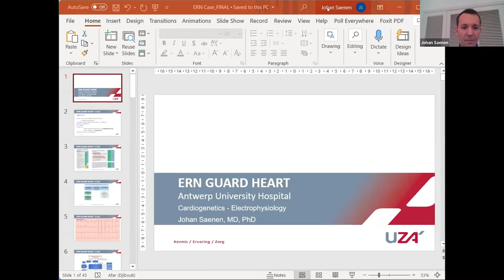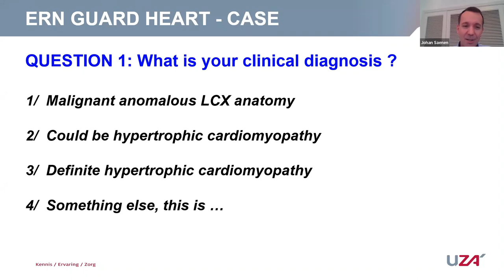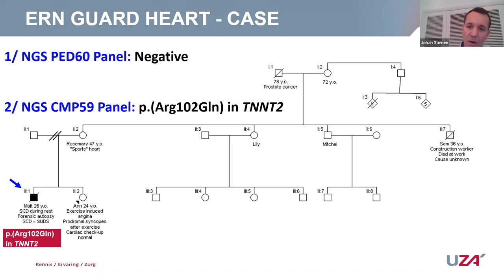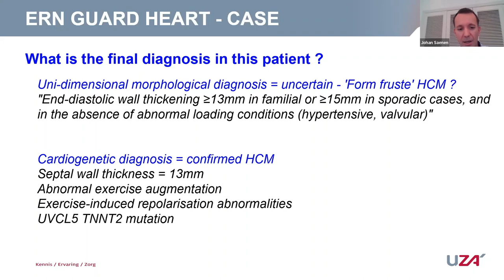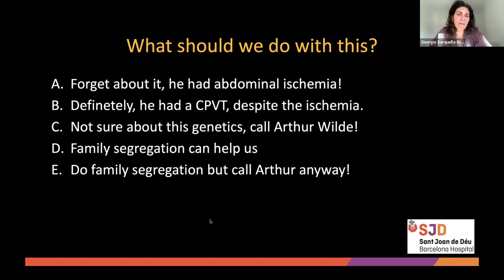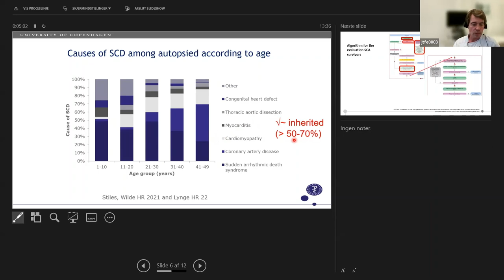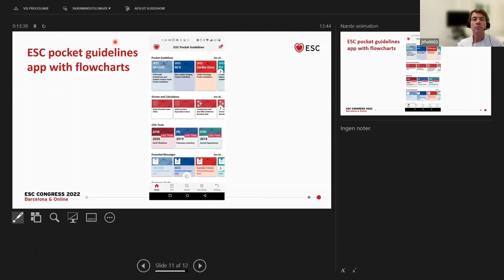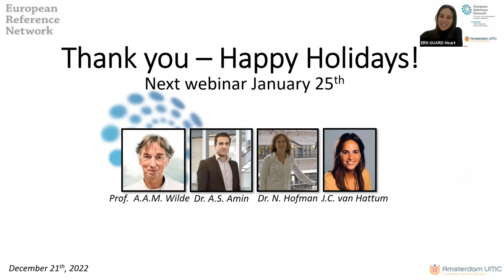ERN GUARD-Heart webinar 5: Complex cases of Sudden Cardiac Death and inherited arrhythmias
Fifth edition of our series of educational webinars for healthcare professionals on all different thematic areas within ERN GUARD-Heart. Each month, there will be a live webinar, where two cases will be discussed by the presenting expert and thereafter all participants will be encouraged to ask questions and to discuss the cases. Each webinar will cover one specific thematic area.

Title: Complex cases of Sudden Cardiac Death and inherited arrhythmias – What do the guidelines say?